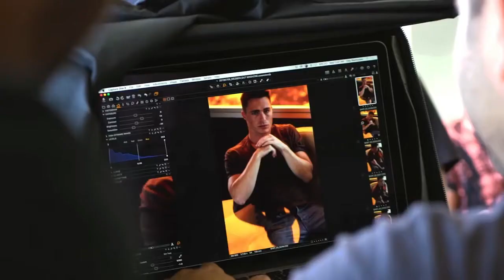Colton Haynes Husband, Siblings, Parents (Family Members)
A widely-known film performer and model Colton Haynes was delivered in 1988 in Kansas. Due to the fact that he often moved with the family from one place to another one, he changed three schools.
His path to stardom began from working in the entertainment industry as a model. His perfectly-shaped body and attractive face caught the attention of many model scouts, who started offering him contracts all across the globe. In such a way, Colton got an opportunity to not only travel worldwide but also collaborate with such recognized brands as Ralph Lauren, Abercrombie & Fitch, etc.
After several years in the modeling business, the celebrity made a decision to try his hand in the moviemaking sphere and in 2007 debuted on a big screen in CSI: Miami. His other successful projects include: The Gates, Arrow, Teen Wolf and many others.
And now, let’s reveal some facts about Haynes’ family and see who surrounds the star!

The father William spent the biggest part of his life in Texas. He was married 7 times and became a father to 5 children. After parents’ divorce, Colton wasn’t in touch with dad. In 2004, aged 63 William committed a suicide, having taken 40 oxycodone pills. Nobody knows why he did that but the celebrity believes it happened because of his coming out as gay.

The mother Dana had been very close with a stellar son. In total, she gave birth to five kids: three with William and two with a man, whose name is unknown. She died in 2018, at the age of 65 because of cancer.

The actor has four half-siblings. William is a half-brother from the father’s side. Unfortunately, there is absolutely no information about his life.

Julie is a paternal half-sister, who was very close with Colton. She worked at United Counseling Service and had been married to Ken Held with whom she shared three kids. She died in spring of 2020, aged 51.

Joshua is a blood brother, who is a CEO and founder of Masawa. It is no secret that he is gay, who is married to Scott Culley. The couple adopted two children and are currently living happily in Germany.

One more blood brother is named Clinton. He has a degree in communications and works as a sales manager at Crazy Shirts. As for his personal life, he is single.

Summer is the celebrity’s maternal half-sister. She resides in Arkansas, where she works as a multimedia sales executive.

One more half-sister is Willow. The film star is very close with her and once, even lived in her house after graduation. Despite the fact that Willow lives in Canada, Colton often visits her there.

Coming closer to the actor’s personal life, he had been married to Jeff Leatham. Even though they had a luxurious and super expensive wedding, their marriage managed to last only 6 months. In 2018 they divorced. The reason of their divorce is still unknown, though there were many rumors going on around it.